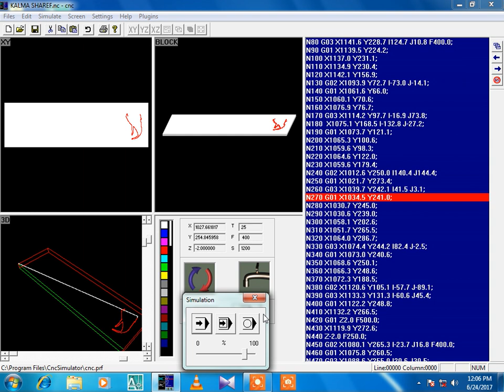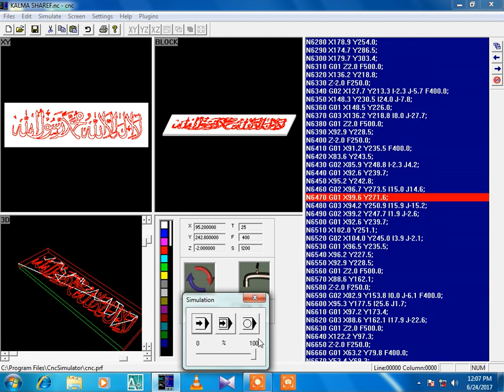CNC simulation of Kalma shareef | cnc programing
Assalamualaikum friend
Dosto is video ky Ander m ap ko bataon ga kalma shareef ki simulation ky bry m or is video ko dosto pura dakhye ta ky ap ko smj a saky
Or ager abhi thak ap ny mera channel SUBSCRIBE nhi Kia tu SUBSCRIBE krn or BALL ICON ko click krn ta ky is terha ki her video ka notification ap ko milta rahy shukriya

Meray channel per ap ko AUTOCAD sy related video CNC PROGRAMMING sy related video jis m CNC turning machine or CNC milling machine shamal h PRO ENGINEERING Sy related video CNC SWAN SOFTWARE sy related video or mathematics sy related video milain gei